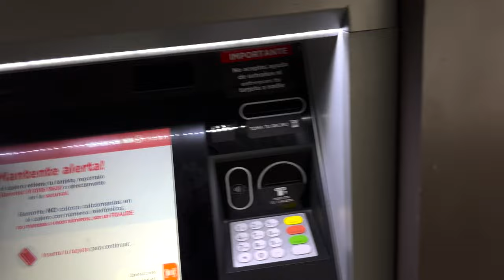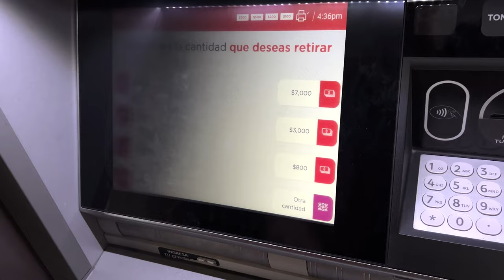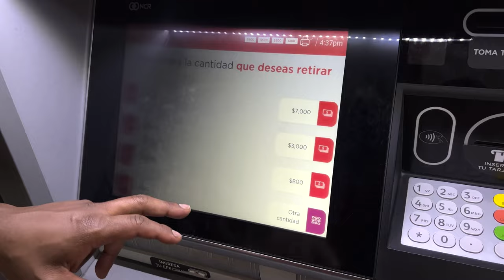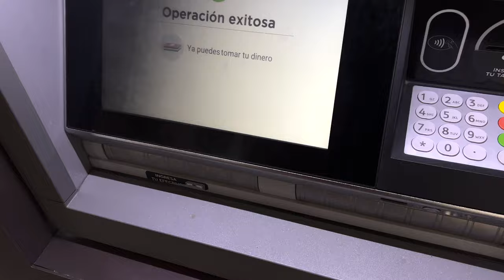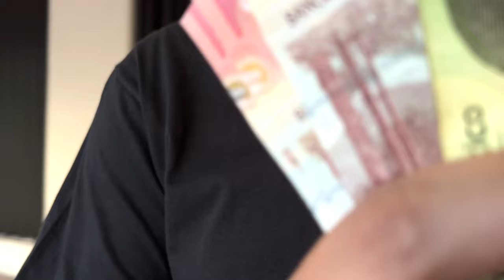HUNT For ATM Machine In Mexico!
NO MORE BUSINESS CARDS! Use my link for a discount!